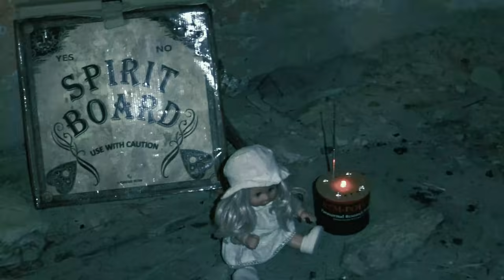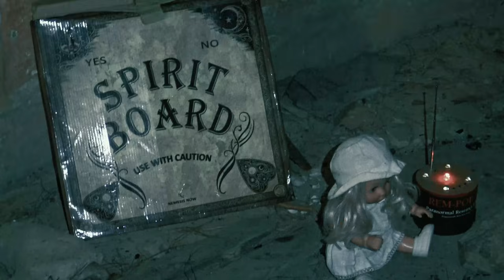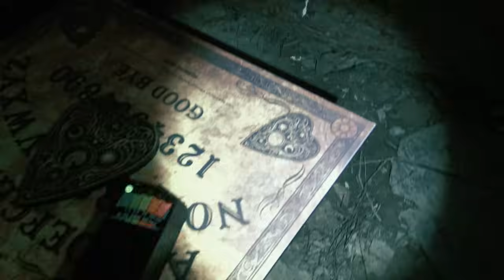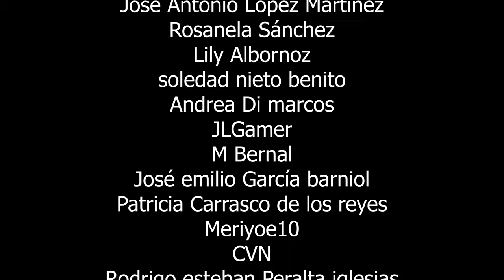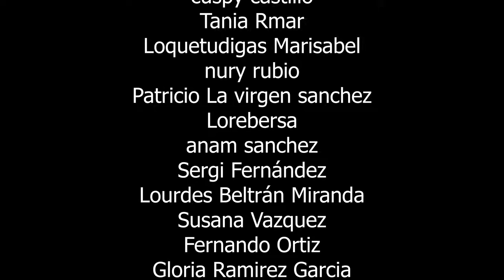🆘 PELIGRO: HAGO LA OUIJA y... Algo MALIGNO SE MANIFIESTA!!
En esta PELIGROSA INVESTIGACIÓN PARANORMAL... HAGO LA OUIJA en la CASA MÁS TERRORÍFICA de este POBLADO ABANDONADO y cuando menos lo esperaba... ALGO MALIGNO SE MANIFIESTA!! SERÍA UNA ENTIDAD DEMONÍACA??
NO DEBÍ HACER ESTE RITUAL...
OUIJA SALE MAL...
APARICIÓN DEMONÍACA AL HACER LA OUIJA!!

⬇️COMPRA EQUIPAMIENTO PARANORMAL AQUÍ⬇️